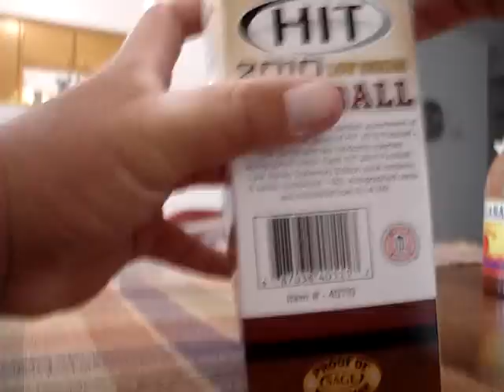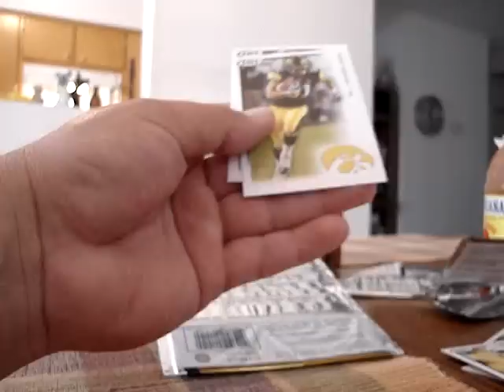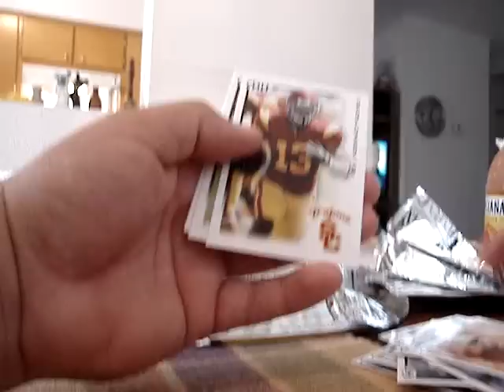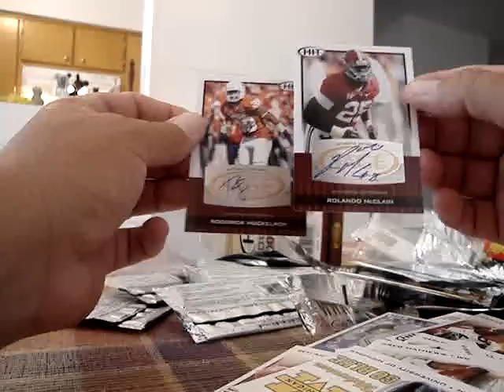First 2010 NFL box break Sage Hit Blaster two autos!!!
Got this from Walmart here in town and pulled just the two guaranteed autos. I didn't get anything else after I stopped the video. The two autos are for trade. LMK!!!